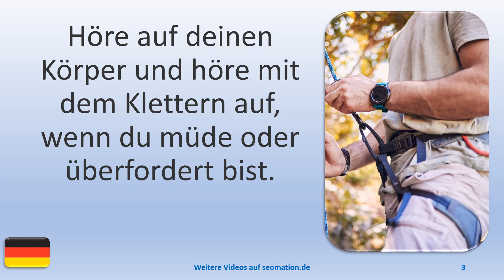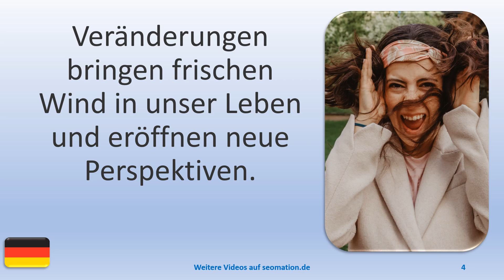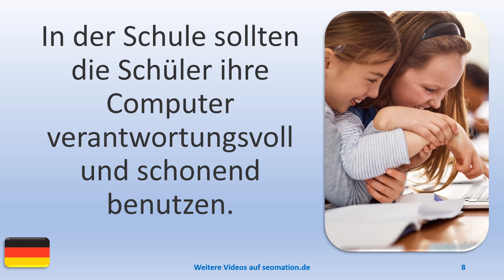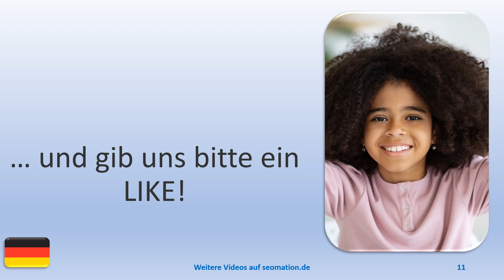▶️13086▶️Ich lerne Deutsch mit Texten und Bildern in unterschiedlichen Situationen.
🧒A🧒 Abenteuer, Achtung, Aktivität, Akzeptanz, Alltag, Analyse, Anerkennung, Angebot, Anstrengung, Arbeitsamt, Atmosphäre, Augenblick, Ausbildung, Ausdauer, Ausrede, ...